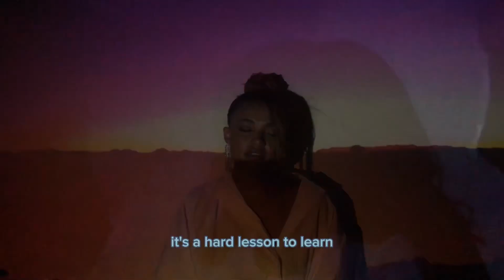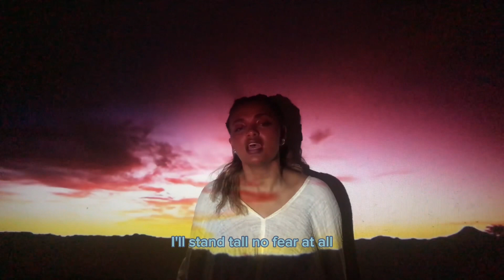seasons_2018 (a song by Kebron)